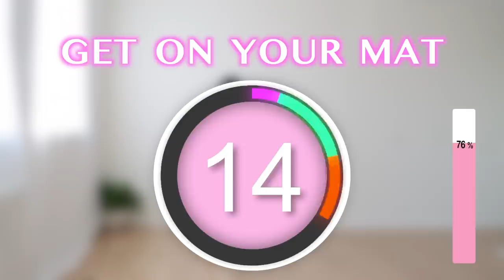REDUCE oversized breasts, lose fat, lift sagging, skin firmness. Intense with light dumbbells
30 Day full body tranformation Series 1
Each day repeat the workout 2 times or combine with other workouts in this series.
20 Min - 40 Min each workout, 4 - 5 days/week. In 30 days
Training without eating healthy foods is like growing plant without having water. Get enough sleep and listen to your body.

Day 20: REST
Day 21:REST

lose breast fat, upper body fat loss, cardio upper body, natural breast reduction, reduce oversized breasts, Strength training for sagging breasts, Breast lifting routine for women, arm and breast fat loss exercises